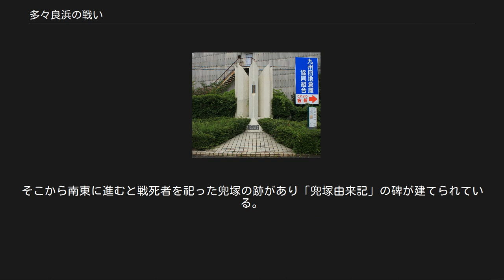多々良浜の戦い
多々良浜の戦い（たたらはまのたたかい）は、建武政権期、延元元年/建武3年3月2日（1336年4月13日）に行われた合戦である。
 後醍醐天皇の建武の新政から離反した足利尊氏は、建武政権から尊氏追討を命じられた新田義貞を箱根・竹ノ下の戦いで破り、さらに新田軍を追撃して京都の確保を図るが、1336年、楠木正成や北畠顕家らと連絡した宮方勢に京都とその近辺で敗れ海路西走し、途中播磨国の赤松則村（円心）らに助けられ、再興を賭けて九州に下った。
 尊氏は、足利方に味方した肥前国守護の少弐頼尚らに迎えられる。
一方、宮方に味方した肥後国の菊池武敏をはじめ、筑前国の秋月種道、肥後国の阿蘇惟直、筑後国の蒲池武久、星野家能など、九州の諸豪族の大半は宮方に味方し、その軍勢は2万騎以上まで膨れ上がる。
勢いを増した宮方の軍勢は博多を攻め、少弐氏の本拠大宰府を襲撃して陥落させ、少弐貞経を自害させた。
 足利勢は、筑前国宗像（現在の福岡県宗像市周辺）を本拠とする宗像氏範らの支援を受けて宗像大社に戦勝を祈願し、筑前国の多々良浜（福岡市東区多々良川付近）に布陣した菊池氏率いる宮方と戦うが、足利軍は約2千騎に過ぎなかった。
兵力の差は歴然で、少弐貞経が足利軍のために調達した装備は菊池軍の大宰府攻撃の際に焼失していたため、当初は宮方の菊池軍が優勢であったが、菊池軍に大量の裏切りが出たため戦況は逆転し、菊池軍は総崩れで敗走し、阿蘇惟直は戦死した。
 多数の裏切りを出した背景には、九州の諸豪族を軒並み味方につけて大軍を組織してはいても、その大半は宮方有利の情勢を見て是非なく菊池武敏に味方した者であったという事実が存在する。
確かな宮方と呼べるのは阿蘇惟直ぐらいで、その他のほとんどはもともと日和見、もしくはむしろ尊氏よりの武将達であった。
また、圧倒的に不利な状況であっても終始積極的な戦法を取り、一度宮方に付いた者の寝返りを誘った尊氏の戦略も見逃せない。
 この戦いの結果により九州のほぼ全域が足利方につくこととなり、尊氏は体勢を整え直した。
尊氏は一色範氏や仁木義長などを九州の抑えとして残して再び上洛し、摂津国湊川の戦いで楠木正成を破る。
 しかし、この戦いの後も菊池氏は頑強に抵抗を続けた。
 当時の戦場の多くが福岡流通センターの敷地となっており、その一角の県道福岡直方線流通センター西口交差点（西鉄バス浜田バス停・JR九州バス直方線筑前浜田バス停付近）に記念碑が建てられている。
そこから南東に進むと戦死者を祀った兜塚の跡があり「兜塚由来記」の碑が建てられている。